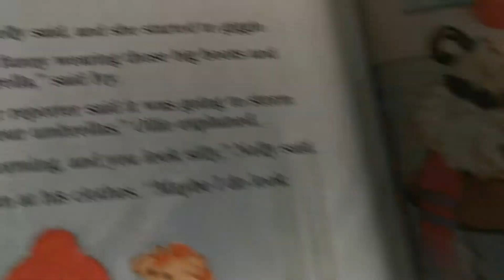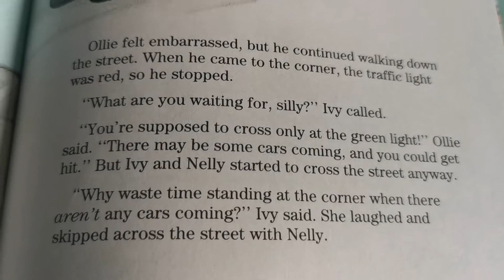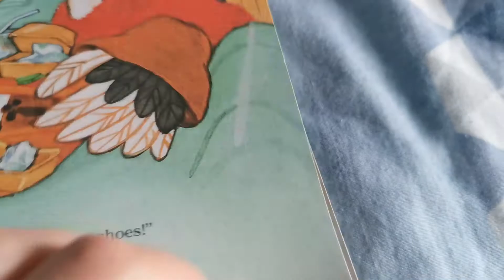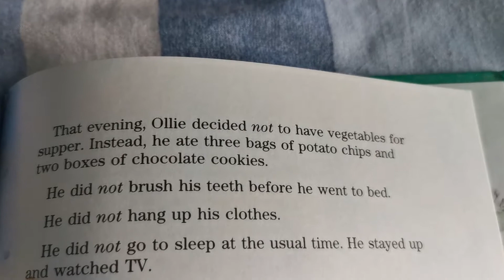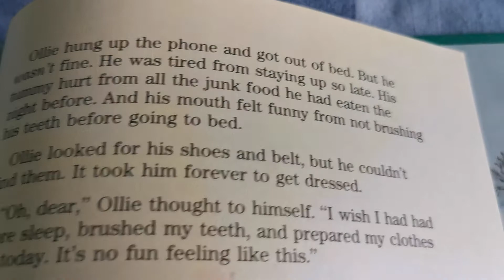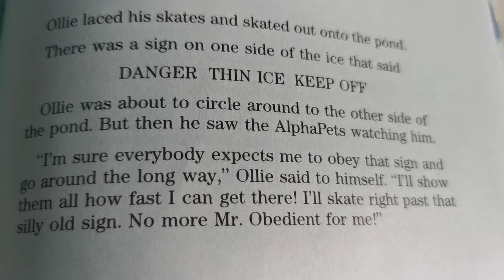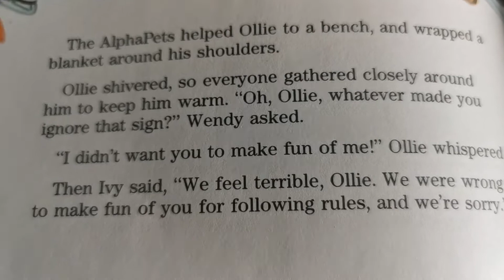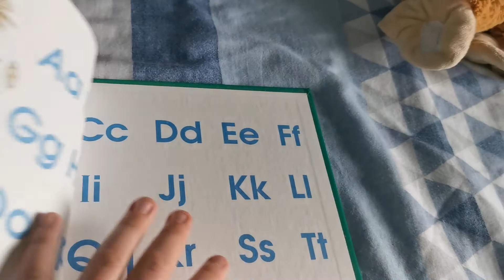AlphaPets Ollie's Folly